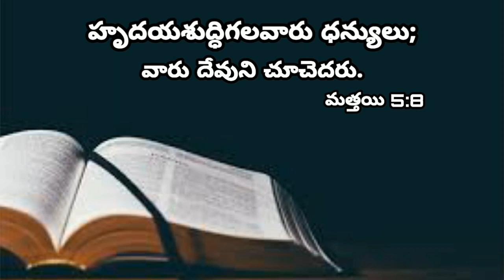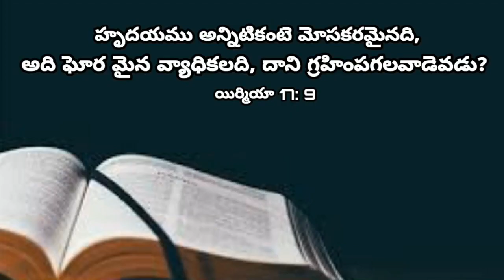దేవుని చూడాలంటే? ll short massage by:Bro.P.J.Akash raju